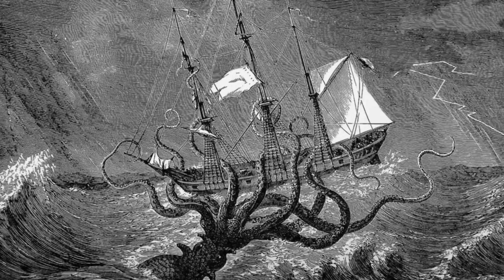সমুদ্র থেকে উঠে আসবে ক্রাকেন! ধ্বংস করবে সবকিছু? | Largest sea creature Kraken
পৃথিবীর ইতিহাসের সবচেয়ে ভয়ংকর প্রাণী, ক্রাকেন।

Voice & Editing credit
Hasan Mohammad Khan 👇

Scripted by
Hasan Mohammad Khan

For any copyright / Business issue contact this email.

Music Credit -